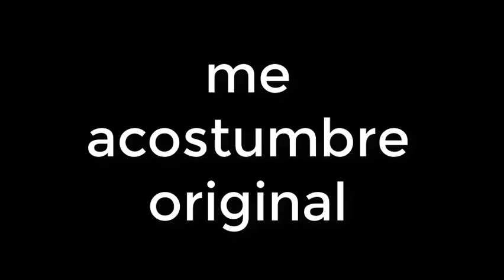me acostumbre arcangel ft bad bunny, original vs remix